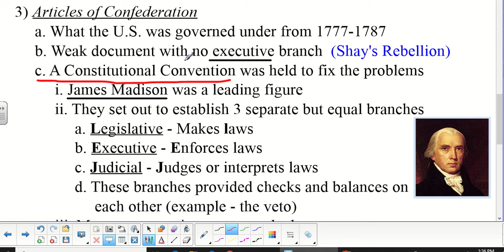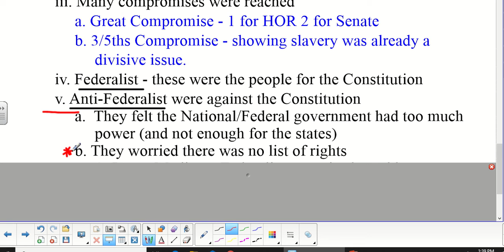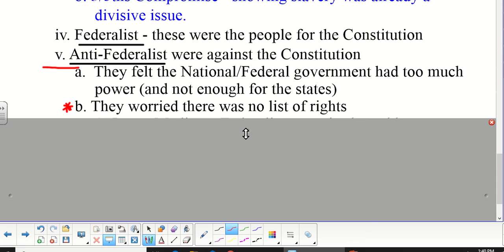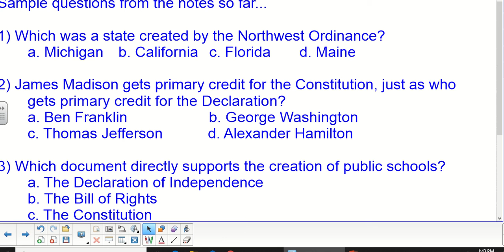US Friday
Finishing up Federalist and Anti-Federalist and sending you off to do some work!